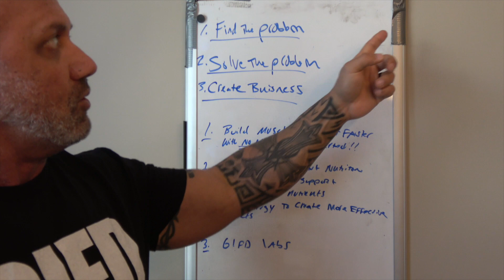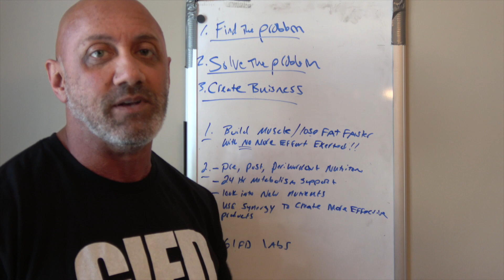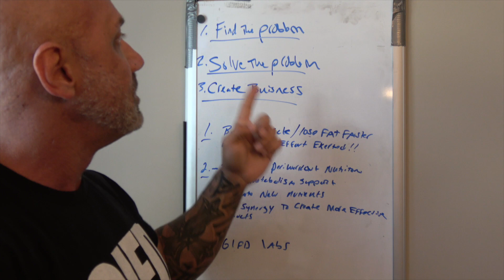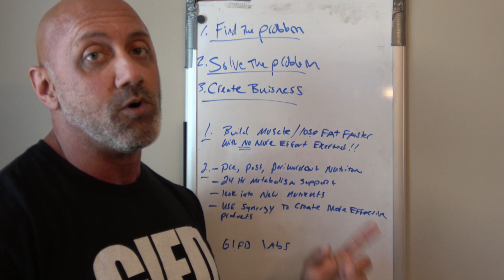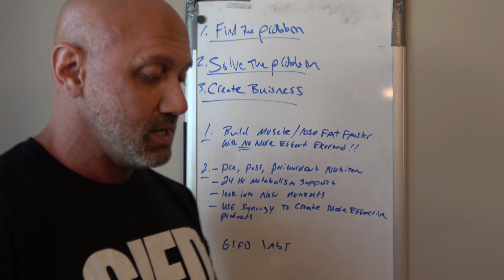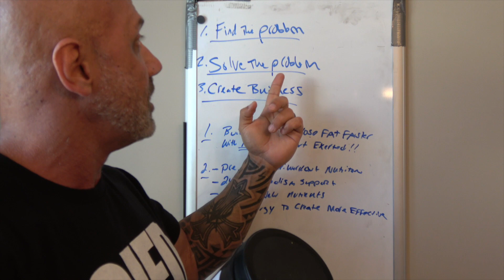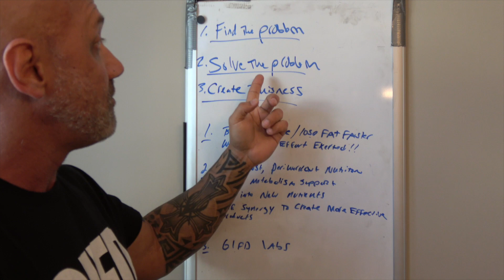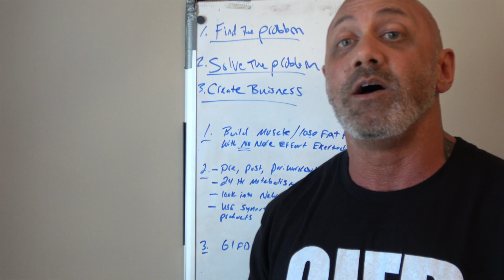Once you solve the PROBLEM..🤓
Jerry Ward BS3 Underground, Online And In Person Training with Bios3